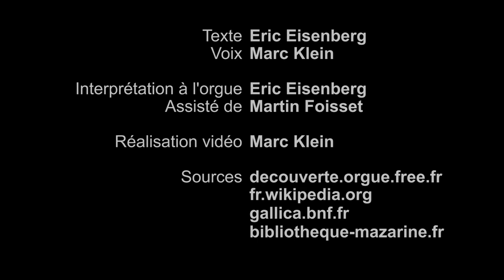La maison Schwenkedel de 1930 à 1975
L'orgue Schwenkedel de Mutzig Partie 3
Troisième partie
La maison Schwenkedel après Mutzig

0:00 Titre
0:13 Les années 1930 de la maison Schwenkedel
2:54 Alexis Chauvet« Prélude en Sol mineur pour l’orgue Cavaillé-Coll de la villa Maracci  » 1863
5:16 L'Occupation et la Libération
8:13 Jeanne Demessieux « Rorate Caeli », des « Douze préludes de choral sur des thèmes grégoriens »
10:16 Après la retraite de Georges Schwenkedel
14:38 Improvisation finale
18:05 Crédits